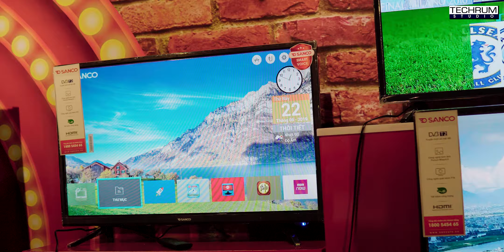Ra mắt thương hiệu Tivi Sanco, sản xuất tại Việt Nam, cạnh tranh với Asanzo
Hiểu được nhu cầu của khách hàng, SANCO cho ra mắt các dòng sản phẩm đa dạng từ kích thước đến chủng loại như Smart Voice, Smart TV và DTV (dòng tivi kỹ thuật số) đáp ứng với thị hiếu của đại đa số người tiêu dùng Việt.

Những sản phẩm tivi LED, tivi Full HD hay tivi 4K của SANCO đều được sản xuất dựa trên tiêu chuẩn chất lượng Hàn Quốc, không chỉ được đầu tư về chất lượng, độ bền, đa dạng ứng dụng mà còn được trau chuốt về chất lượng hiển thị hình ảnh và thiết kế, vỏ ngoài bắt mắt sang trọng, hợp thời trang.